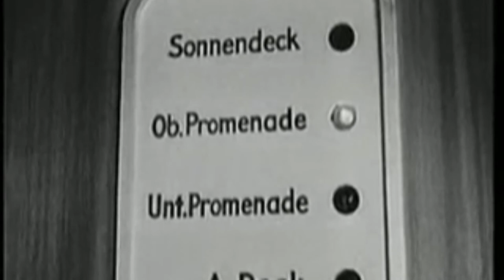The sinking of the Wilhelm Gustloff. Trailer video.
This film is the 1938 production Schiff ohne Klassen - Die Wilhelm Gustloff.  The Wilhelm Gustloff was built by Blohm & Voss in Hamburg for the German Labour Front or KdF in happier times for Nazi Germany. The shipowner was thus the DAF; however, the Wilhelm Gustloff was managed, crewed and maintained  by the Hamburg-South American Steamship Company (HSDG)/  It was launched on 5 May 1937 when Hedwig Gustloff, the widow of Wilhelm Gustloff, gave it its name.  Wilhelm Gustloff was stylized as a martyr by the National Socialists.  The launch was done in the presence of Adolf Hitler.  On 15 March 1938 the ship was completed. Its maiden voyage commenced on 23 March of the same year.
The architect Woldemar Brinkmann had been commissioned with the interior design. It was to be a "ship without classes", the interior of the cabins for passengers and crew members was essentially the same. For the passengers there were 224 two- and 233 four-bed cabins with one and two bunk beds respectively . In addition, three cabins furnished with three bunk beds were reserved for larger families. Each cabin had a wardrobe for each occupant, one or two sinks with running cold and warm water, and a seating area consisting of a table, chairs, and a sofa. As was still common practice on passenger ships of the time, the toilets, showers and bathtubs as communal facilities were outside the cabins, but were separate for passengers and crew. All passengers and crew members were accommodated in outside cabins, on the E deck, which was already below the waterline , was there a large lounge with 60 seats in front of a swimming pool.  It was not entirely a ship without class as the Hitler Youth (HJ) and the Bund Deutscher Mädel (BdM) had a "floating youth hostel "with accommodation which was not quite as good and private as for the other guests.
40 individual cabins were available for members of the ship's command, engineers, mechanics, radio operators, doctors and tour guides. The remaining crew lived in 39 two-bed and 77 four-bed cabins.
Should Hitler and his entourage ever decided to use the ship, there were rooms set aside.  Hitler never used the facilities.  To the left of Hitler’s potential accommodation, there was a a smaller suite with bathroom reserved for NSDAP Reichsleiter Robert Ley who was in charge of the KdF.
1. This meant that there were beds for a maximum of 1471 passengers (including the floating youth hostel and what was dubbed the "leader's rooms") and 426 crew members. The 22 lifeboats had enough space for these 1897 people. Davits, that is a a small crane on board a ship, especially one of a pair for suspending or lowering a lifeboat,were allocated  for ten motor lifeboats and one rowing boat were installed on each side . The motor powered lifeboats were built by the shipyard were designed for 95 people each; two of which were smaller and held only 39 people. The two rowing boats suspended at the very front could each hold 65 people.  On the last voyage of the Gustloff, however, not all davits were occupied by boats.
Although the Wilhelm Gustloff was designed as a passenger ship, use as a hospital ship was also taken into account from the outset . This is a clear demonstration that although the theoretical use for providing holidays for the masses was foreseen, the Nazis had considered the military use right from the start.  The elevators were designed to transport hospital beds , and the cabins had piping for oxygen supply.  In this photograph from the autumn of 1939, we can see The Wilhelm Gustloff in Stettin as a hospital ship , recognizable by the white paint and the 180 cm wide green band that runs around the hull below the railing. Additionally, the chimney bears the symbol of the Red Cross.  In this photograph, we can see German wounded fron the Battle of Narvik on the Wilhelm Gustloff  in July 1940.
Although the ship was large, the diesel engines were not designed for speed.  The reason was that as the ship was needed for cruises or as a hospital ship then high speed was not required.  In the event of a power failure, a power generator located in the emergency dynamo room on the sundeck provided the emergency lighting
When constructed, the Wilhelm Gustloff, was the largest cruise ship in the world.  It measured over 208 meters long and was almost 24 meters wide.
When the war broke out the cruises were stopped.  Although used initially as a hospital ship, the ship was eventually painted grey and spent most of the war in Gdynia harbour as a floating barracks for the cadets of the 2nd U-boat Training Division.
On 2o January 1945, Grand Admiral Karl Dönitz persuaded Hitler to give all fuel priority to military transports and on the following day orders for Operation Hannibal were issued.